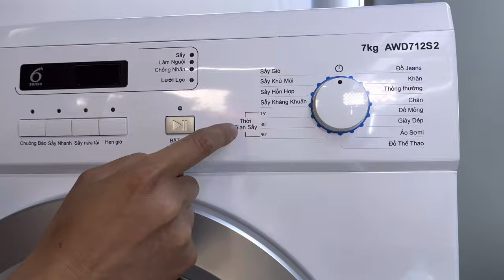Tư vấn máy sấy quần áo theo các mức giá phổ biến hiện nay